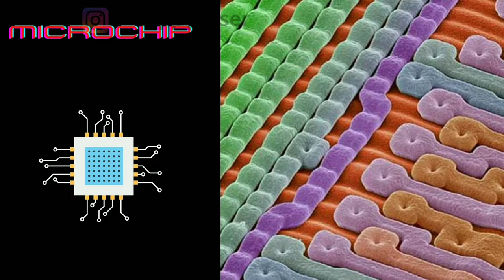World under microscope 🔬Microscopic Images Of Everyday Objects part 02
Amazing Electron Microscope Images
Microscopic Images Of Everyday Objects
Pictures Source : Instagram microscopicpictures

Microscope
Scanning
Electron
World
Nature
Micro
Entertainment
People
Kids
Education
Amazing
Awesome
Mind-blowing
Spectacular
Fascinating
Insects
Shark
Humans
Butterfly
Animals
Creatures
Zoom
Fun
Plants
Atoms
Chemistry
Chemicals
Bugs
Parasites
Spiders
Web
Mite
Earthworm
Cigarette
Corona
Ecoli
Plaque
Bacterias
Diatom
Coffee
Skin
Epidermis
Moth
Blood
Cells
Rose
Sugar
Salt
Steel
Pen
Mosquito
Amphipod
Egg
Tapeworm
Larva
Maggot
Phytoplankton
Cyanobacteria
Vein
Fingerprint
Flowers
Arnica
Coin
Dragonfly